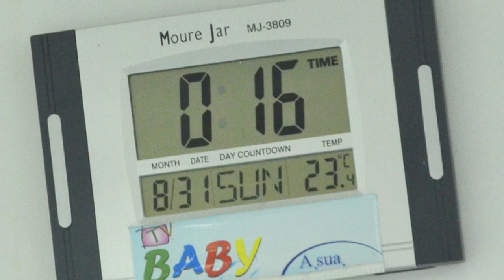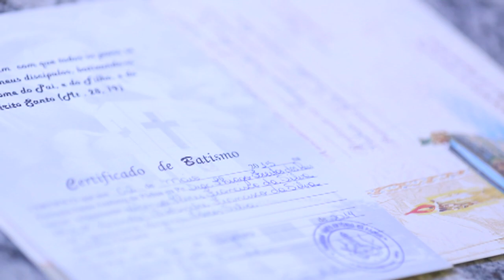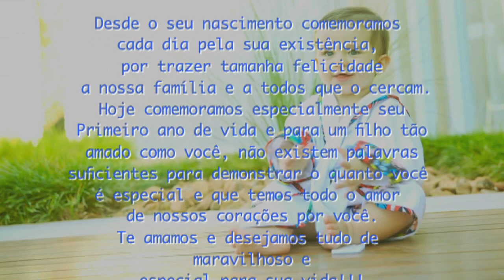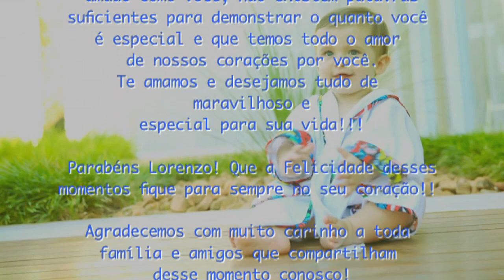CLIPE LORENZO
Retrospectiva desse primeiro ano de vida de meu afilhado Lorenzo. Menino lindo, de um carisma e sorriso incomparável. Parabéns Lorenzo por ser anjo!